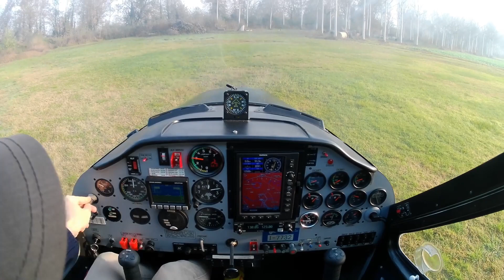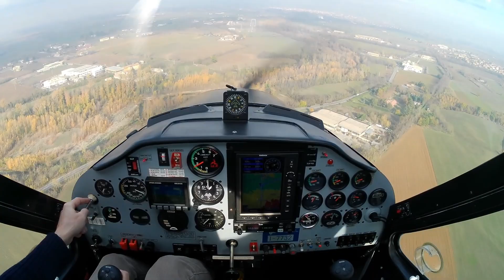16X - Tecnam P92 - Massalengo to Rivanazzano (LILH) , first time to airport.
16X - Tecnam P92 - Massalengo to Rivanazzano (LILH) , first time to airport. Off-road to go to the mechanic.